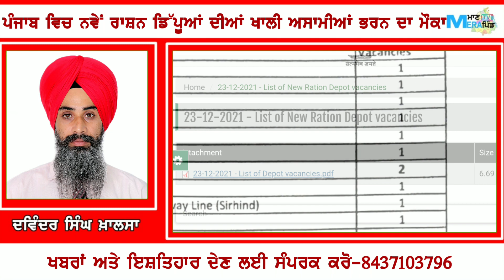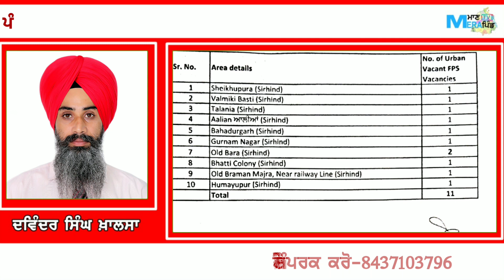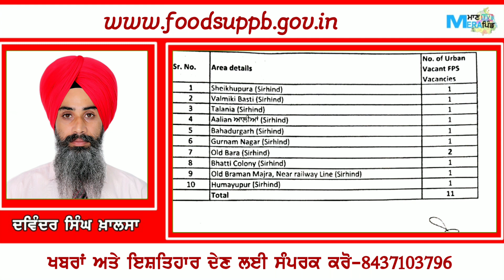ਨਵੇਂ ਰਾਸ਼ਨ ਡਿੱਪੂ ਦੀਆਂ ਅਸਾਮੀਆਂ ਭਰਨ ਦਾ ਸੁਨਹਿਰੀ ਮੌਕਾ